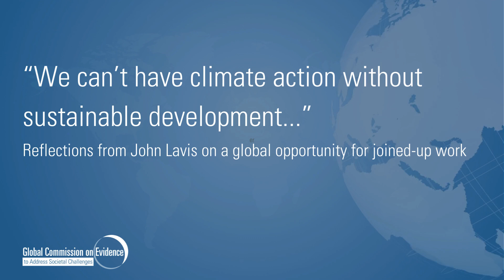Global SDG Synthesis Coalition at the What Works Climate Solutions Summit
John Lavis – member of the Global SDG Synthesis Coalition transitional leadership group and What Works Climate Solutions Summit panel chair – shares his reflections on synergies between the coalition and climate solutions. Learn more about The Global SDG Synthesis Coalition